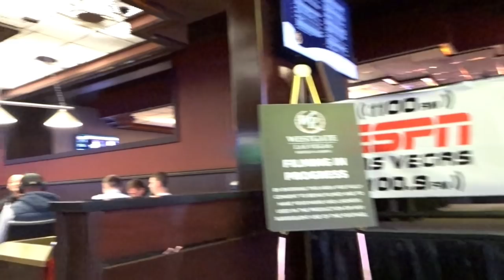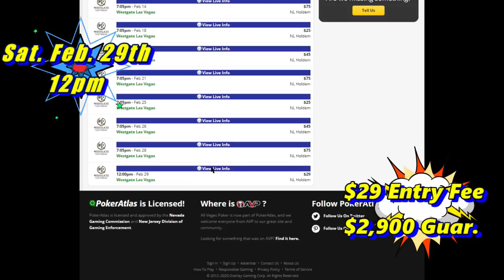WAY ALL IN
This Vlog was created to show you, the viewer, what it’s like to be retired, living in Las Vegas, Nevada, fulltime in an RV, grinding it out at the Poker Tables on a fixed income.

Editing Software:  PowerDirector 365